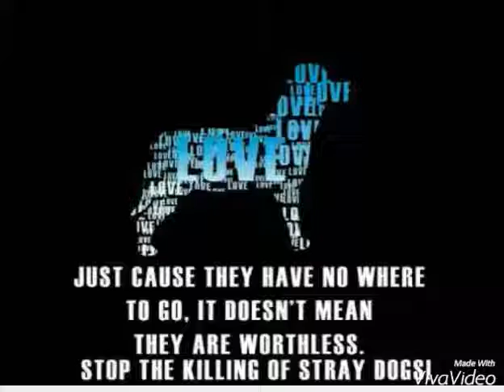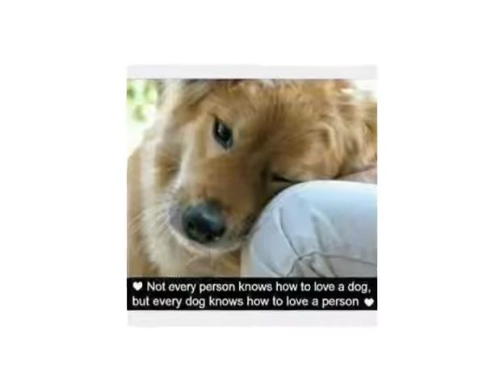Nausheen Ali Sardar lends her voice to save Kerala strays from being mercilessly culled.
Nausheen Ali Sardar lends her voice to save Kerala strays from being mercilessly culled. Stand up for the cause.